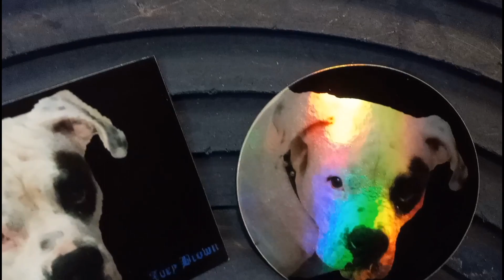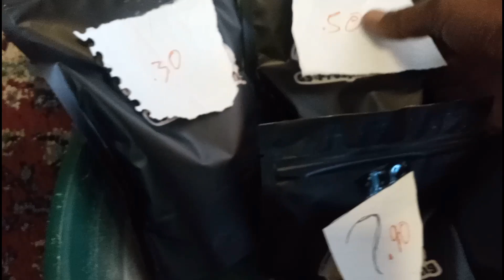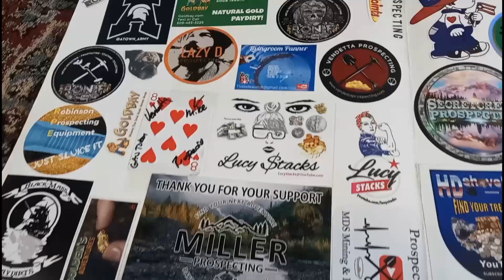Mail Call/LRP Gaw Update!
Huge mail call for Joey Brown. Thank you so much. Living Room Panner still doing the 12 days of Christmas giving. Don't miss out. Thanks for the support and watching. As always my email is below. Gold Squad Out!!!